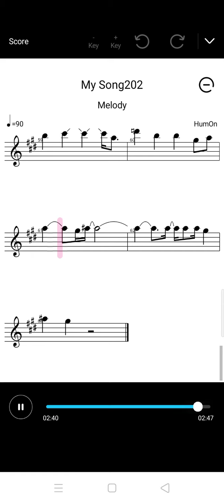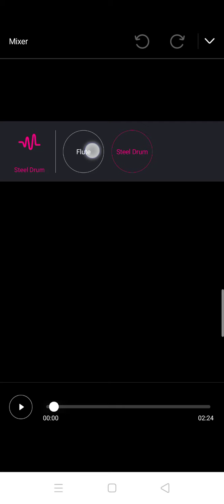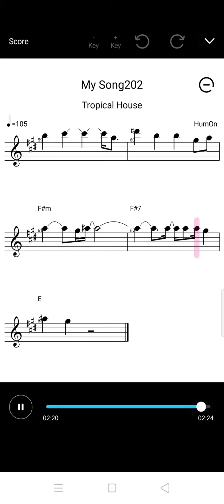Mini Football HD(3)